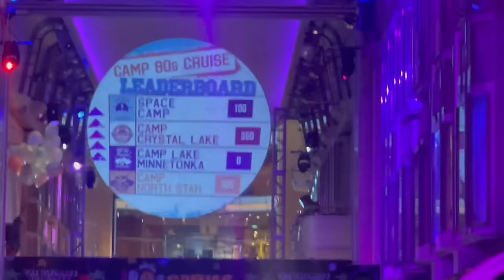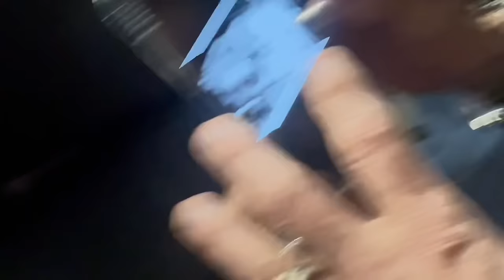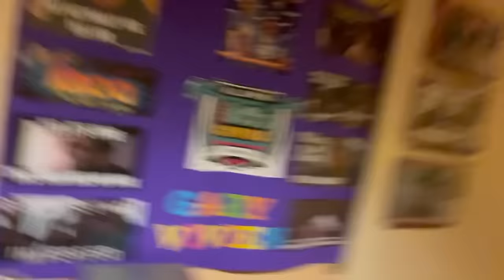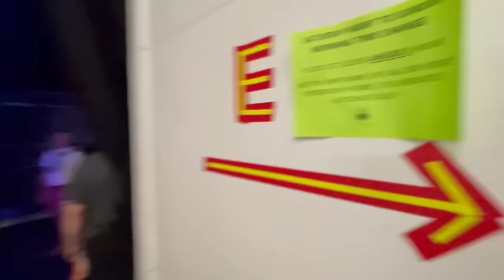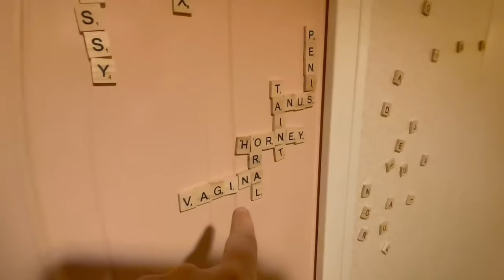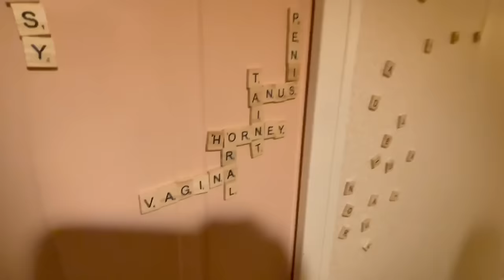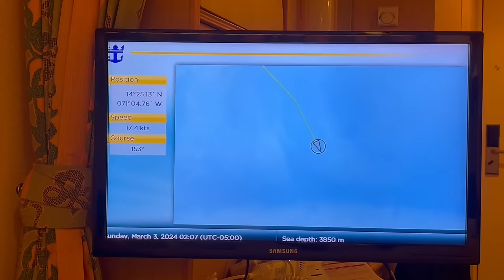My Life on The Road - 80s Cruise Day 3 Marky Ramone Stephen Pearcy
It’s Day 3 on the open seas and Stephen Pearcy of RATT has an interview with Original MTV VJ Mark Goodman and a concert to play! I’ll take you all over ‘The Mariner of The Seas’ during The 80s Cruise & catch a live concert by Marky Ramone.